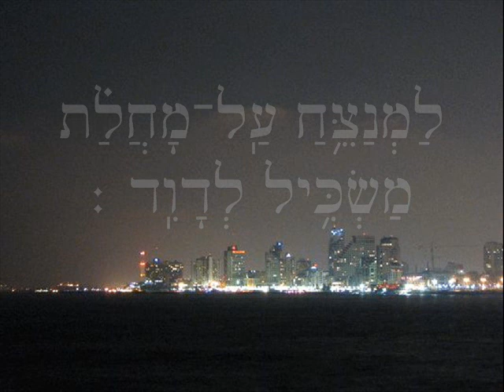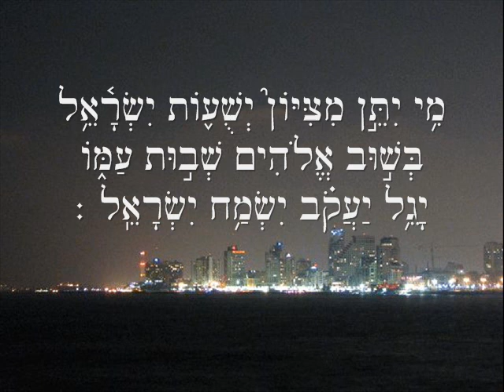תהלים תימני נ"ג Psalm 53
מתוך דיסק תהלים בניגון תימני עתיק from the CD album of Psalm's Ancient Yemenite melody